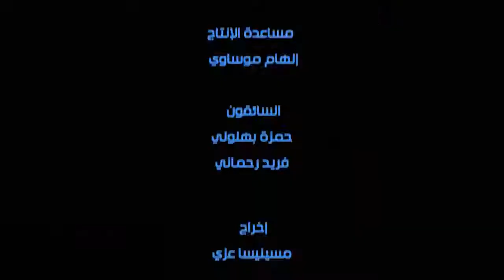026كيف اعتذر منها ج2 - أحمد رباح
برنامج تلفزيوني